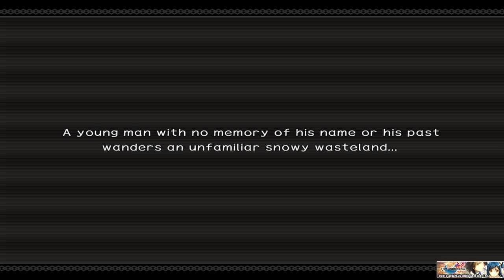Is Utawarerumono Zan Worth It?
Utawarerumono Zan is a spin off game based on Utawarerumono Mask of Deception. And although the story is a retelling the gameplay is drastically different. Now it's a hack and slash in the Dynasty Warriors or Musou series of games. But is Utawarerumono Zan worth it?

I don't want to give a plot summary this time in my description instead I'll say play Deception beforehand.

Here are a few links if you want to be social!!

0:00 Intro
0:23 History and Story
1:04 It's Dynasty Warriors
1:40 Gameplay
2:21 Is it fun to play?
3:22 Game Modes and Unlockables
4:35 Why Retell Deception!?
5:40 Who is this aimed for?
6:16 What I did like
6:51 Is It Worth It?
7:38 Outro